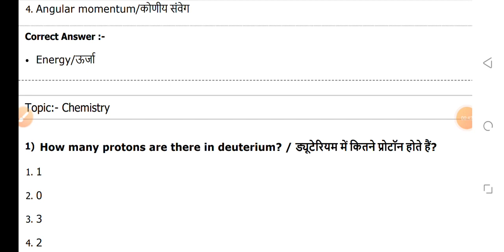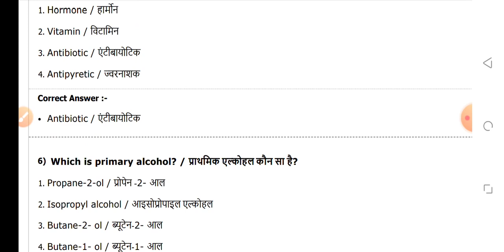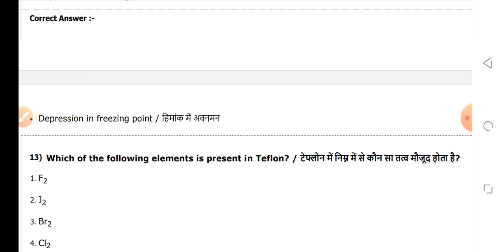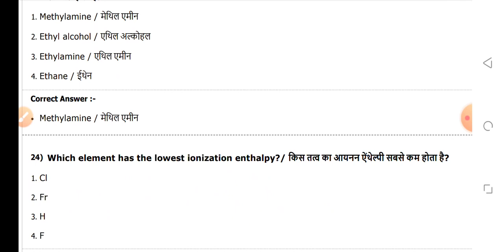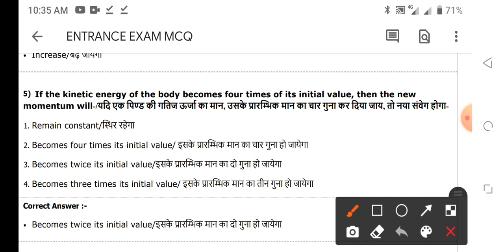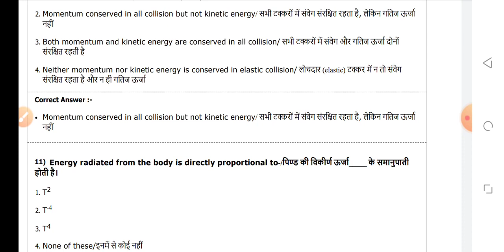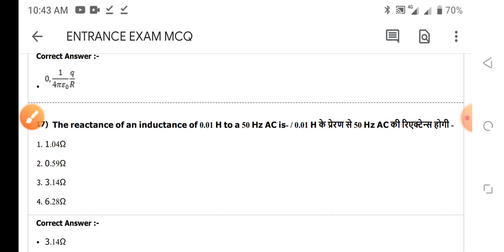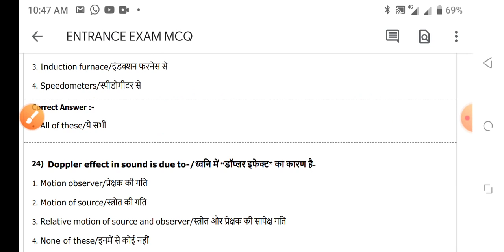NEET & BSC NURSING TOP MCQ GOOD MOST IMPORTANT MCQ 2023 NEET 2023 BSC NURSING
👉 MCQ PDF

👉NOTES PDF

👉LIVE CLASS

👉OLD PAPER

👉TEST SERIES

👉 RECORD CLASS

MKS
Provide medical news update

NEET
NEET MCQ